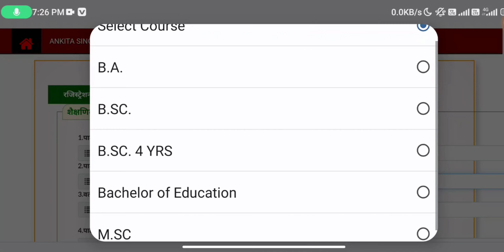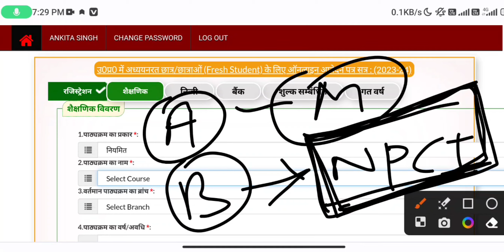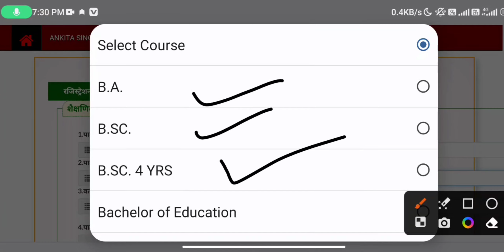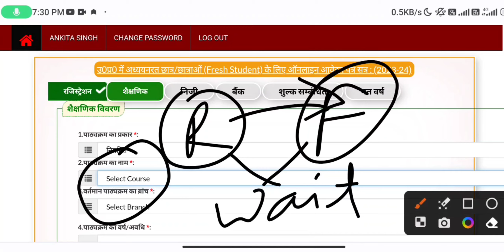UP Scholarship 2023-24 Branch/Course Select Problem | कब सही होगा Branch/Course Problem 😔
up scholarship online form 2023-24 fresher,
up scholarship online form 2023-24 pre matric